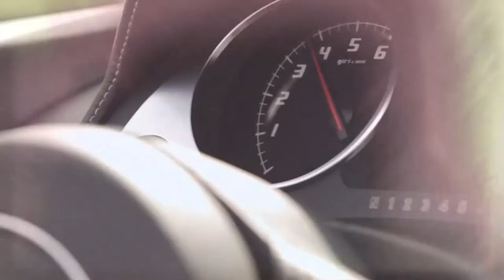Italove & Carino Cat - Turbo Lover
Written by Mats Carl Richard Rubarth. Produced by Carino Cat.

Digital EP : Italove & Carino Cat - Turbo Lover

italove.it/